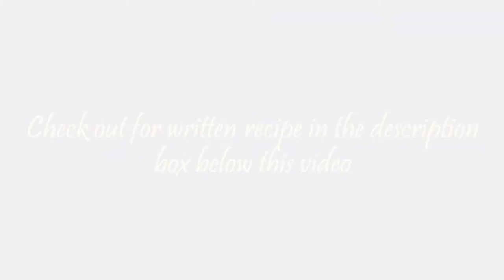Chicken Fry | ചിക്കൻ ഫ്രൈ | കോഴി പൊരിച്ചത് | Chicken Recipe | Fried Chicken | Crispy Chicken Fry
Hello friends, here is the easy and simple way of making Chicken Fry | ചിക്കൻ ഫ്രൈ | കോഴി പൊരിച്ചത് 😊

INGREDIENTS :-

Chicken : 400 g
Chopped onion : 2 tbsp
Ginger - Garlic paste : 1/2 tbsp
Red chilli powder : 1/2 tbsp
Black pepper powder : 1/2 tsp
Soya sauce : 1 tbsp
Salt : as required
Corn flour / Rice Flour : 2 tbsp
Oil for frying
Red food color (optional) : 2 drops

METHOD :-

(1) Clean and cut the chicken into medium sizes.
(2) Mix all the ingredients listed above except corn flour and oil - marinate the chicken on all sides using your hand into the slits and massage it well.
(3) Place them in the refrigerate for 2 hours or overnight.
(4) Remove the chicken from the refrigerator at least 30 minutes before cooking.
(5) Add 2 tbsp corn flour - mix well.
(6) Heat enough oil in a heay bottom pan for frying.
(7) Put the chicken into it.
(8) Reduce the heat to medium level and fry till dark brown in color. Serve hot !😊

Try this simple chicken fry at home and let us know how it turned out for u.. 🙂 Enjoy! 🙂

Please share your valuable feedbacks through the comment box..
Please don’t forget to visit our Facebook page.

*NOTE : ©This recipe is developed and first published by AKHILA KIRAN

🙂 Garnished with Love 🙂
HOME COOKING 💚 HAPPY COOKING

- Love you all 🙂 Pinki ❣️❣️